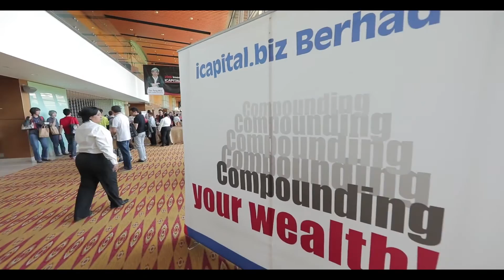The 12th AGM of icapital.biz Berhad - ICAP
In the 12th AGM, Teng Boo reiterated that “There is clearly a lack of understanding of what a closed-end fund is across the investing community in Malaysia”. In the said AGM, he shared with the share owners the many instances where investors, the media and even the Malaysian regulators do not know what a closed-end fund is. Imagine a reporter in a leading English daily reported Tan Teng Boo as the “managing director” of icapital.biz Bhd when the closed-end fund has zero executive directors, let alone a managing director. A Malaysian regulator equated a closed-end fund with an ETF as passive investment funds when icapital.biz Bhd is an actively managed fund, aimed at performing better than the KLCI. No one asked about the appointing of a replacement Custodian; yet a watchdog asked questions about profit and loss when only NAV matters for a closed-end fund.